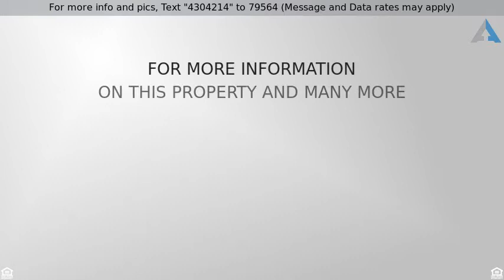Priced at $120,000 - 1115 ELBANK AVENUE, BALTIMORE, MD 21239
3BR 1FULL BATH HOME FOR SALE. FORCED AIR HEAT AND

3BR 1FULL BATH HOME FOR SALE. FORCED AIR HEAT AND CENTRAL AIR. ENJOY COOK OUTS AND GATHERINGS IN THE LARGE BACK YARD OR IN THE PARTIALLY FINISHED BASEMENT. HOME IS WAITING FOR YOU. PLEASE CALL TO INQUIRE OR HAVE YOUR AGENT MAKE YOUR APPOINTMENT FOR THIS HOME TODAY.. HOME BEING SOLD AS IS If this property is no longer active or you are the homeowner and wish it to be removed, please contact us at .